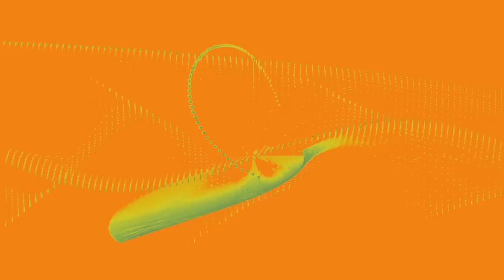"Slide and Bounce" - Melodic Dubstep/Chillstep Bass Drop Visualization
Produced it in Ableton Live Suit 9. Audio visualization from iTunes.